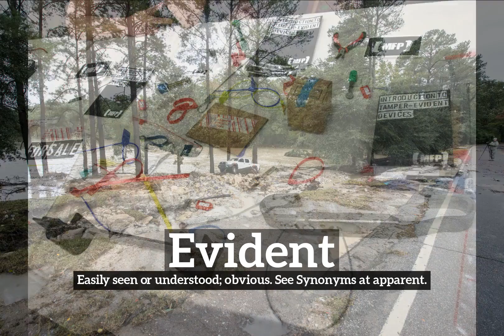What is Evident? | How Does Evident Look? | How to Say Evident in English?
Learn how to pronounce evident with Imago Spectrum.

Imago Spectrum allows you to easily memorize common English words and phrases by joining visual and auditory learning environments into a short video. Focus on the images and repeat evident several times for best retention results.

In this video we are speaking the word, "evident". Do take note of how evident is spelled.
The definition of evident is listed below the word in the video.
Evident:  Easily seen or understood; obvious. See Synonyms at apparent.